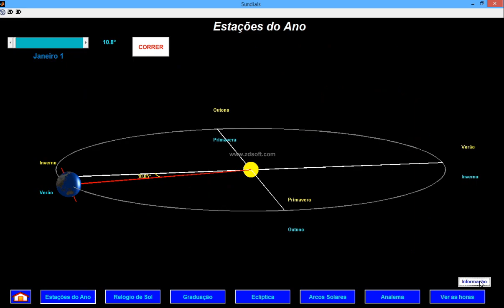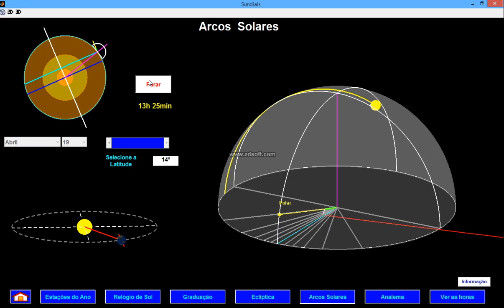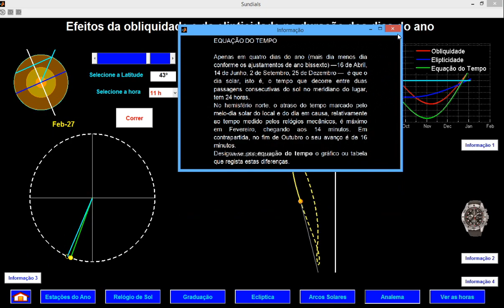Relógio de sol